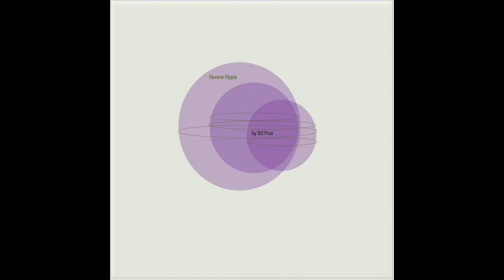Doppler Droppler Steampunkler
album : Reverie Ripple
artist : Sill Frox
APPROXIMATE CREATION DATE  April 20, 2013
TRACKS 9
1 Calibreair
2 Ashen Glow Pose
3 Channel Surf
4 Doppler Droppler Steampunkler
5 Dragonglass Slipper
6 Stillurstarsturraylights
7 Litematter
8 Shadowaltz
9 Summerswerve